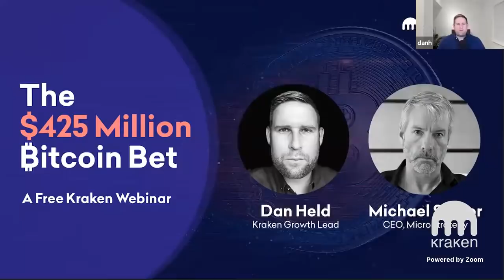The $425 Million Bitcoin Bet – Dan Held & Michael Saylor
He’s making a BIG bet on Bitcoin.

There have been major macro tailwinds for Bitcoin of late, but none quite like MicroStrategy CEO Michael Saylor’s $425 million buy with no intention to sell.

See him unpack the following topics with Kraken Growth Lead Dan Held:
0:00 | Intro Music
3:37 | Adopting Bitcoin as Public Company,
11:45 | Bitcoin as Paradigm Shift
15:00 | The Solution to a $250 Trillion Problem
17:20 | Fire in Cyberspace
18:38 | Monetary Frameworks
19:04 | Adiabatic Lapse & Thermodynamics
21:18 | Faulty Altimeters & Energy Loss
25:00 | How the 2020 Crisis Is Catalyzing Change
27:04 | Warren Buffet & Apple
33:00 | A K-Shaped Recovery
35:00 | Digital Advertising Challenges
37:00 | Learning from Dan Held & Path Dependency
38:00 | Crisis Quickens Resolve
39:47 | Forward Looking Catalysts
43:30 | Allocation & Commitment
48:00 | Virtues of Public Commitment to Bitcoin
53:15 | Finance Systems vs. Engineering Systems
57:00 | Monetary Energy Systems
59:32 | Preserving Energy via Encryption
1:00:00 | Virtues of Preserving Energy via Hodling
1:01:00 | Foolishness of Crypto Critics
1:02:00 | Strength of the Bitcoin Economy
1:06:00 | Rational Stampede into Bitcoin
1:09:00 | CeFI vs. DeFi
1:11:10 | Role of Crypto Banks & Competition
1:13:00 | Cyber Economy Growth
1:15:00 | The Central Bank of Cyberspace
1:17:00 | Success of Square “David & Goliath”
1:18:00 | Flippening Milestones: Gold, Big Tech, Debt
1:22:00 | Competing with Gold & Big Tech
1:23:00 | Domain & Universal Scarcity
1:25:00 | Limits of Metcalfe Law, Gravitational Laws
1:29:27 | Differences Between Facebook & Bitcoin
1:31:30 | Impact of Institutional Adoption
1:32:30 | Positive Feedback Loops & Engineering Discipline
1:34:45 | Bitcoin is an Engineering Breakthrough
1:36:00 | Bitcoin Economy, Mining, & Business Opportunities
1:43:00 | Anti-fragile Economics & Risk Management
1:46:00 | Hodling vs. Trading Bitcoin - Risk of Chasing Yield
1:48:00 | Bitcoin as Collateral for Loans
1:49:28 | Advice for Starting a Bitcoin Business
1:50:00 | Engineering Arrogance & Ignorance
1:51:48 | Bitcoin Doesn’t Need to be Fixed
1:54:43 | Bitcoin Lives as Long as Maximalists Believe in It.
1:56:51 | Don’t Mess with the Hornets

Mr. Saylor is a technologist, entrepreneur, business executive, philanthropist, and best-selling author. He currently serves as Chairman of the Board of Directors and Chief Executive Officer of MicroStrategy, Inc. (MSTR).

Since co-founding the company at the age of 24, Mr. Saylor has built MicroStrategy into a global leader in business intelligence, mobile software, and cloud-based services. In 2012, he authored The Mobile Wave: How Mobile Intelligence Will Change Everything, which earned a spot on The New York Times Best Sellers list. Mr. Saylor attended the Massachusetts Institute of Technology, receiving an S.B. in Aeronautics and Astronautics and an S.B. in Science, Technology, and Society.

About Dan Held
Dan Held is the growth lead at Kraken. His former company Interchange – a portfolio reconciliation tool – was acquired by Kraken in 2019.